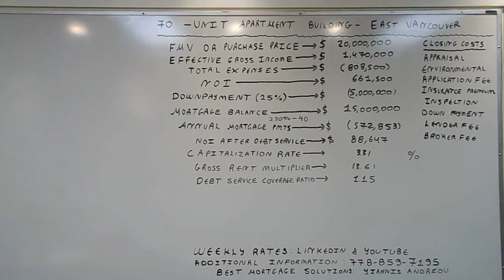East Vancouver 70-Unit Apartment Building Best Mortgage Solution with an A Lender - Rate of 2.30%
The video focuses on the most important Metrics used to evaluate the purchase of an Apartment Building.  The key metrics the video focuses on are the following: 1) FMV(Fair Market Value) or Sale Price, 2) Number of Units, 3) Gross Revenue, 4) Total Expenses, 5) NOI(Net Operating Income, 6) Down payment , 7) Annual Mortgage Payments, 8) NOI after debt service, 9) Capitalization Rate(NOI / Market Value), 10) Gross Rent Multiplier(Market Value / Gross Rent), 11) DSCR = Debt Service Coverage Ratio(NOI / Annual Debt Service). It is highly recommended that you verify all income and expense categories on your own before you finalize the purchase of any Apartment Building.